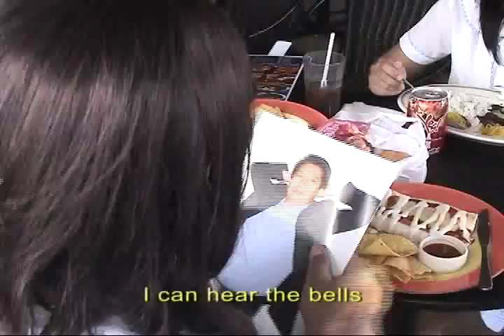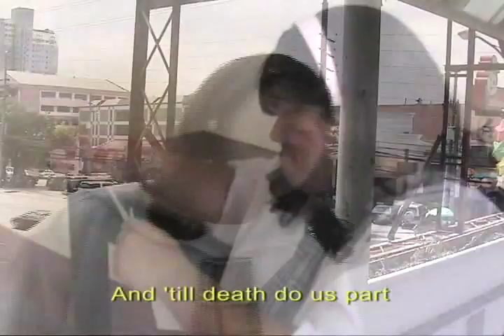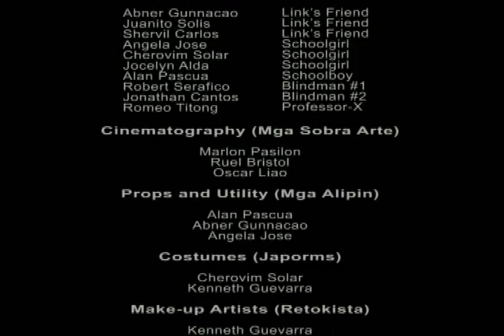I Can Hear The Bells - Hairspray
Production Services' Christmas Video Entry